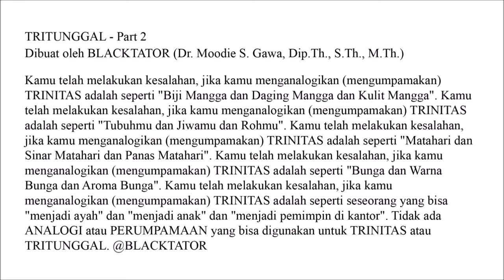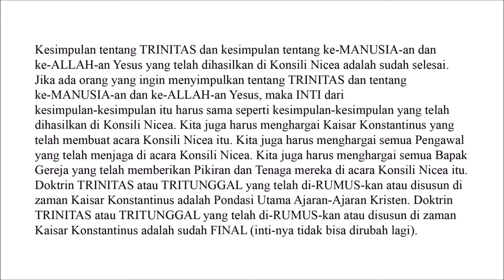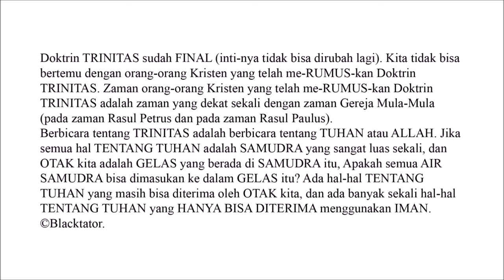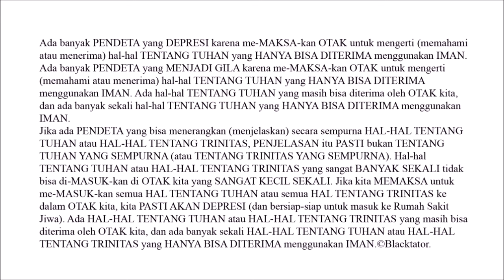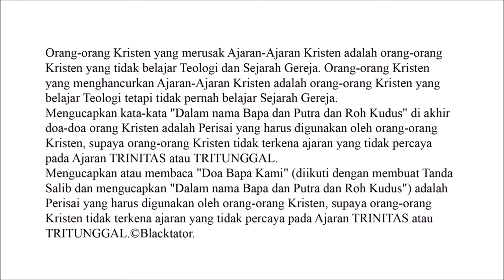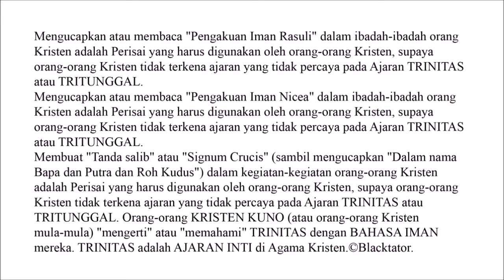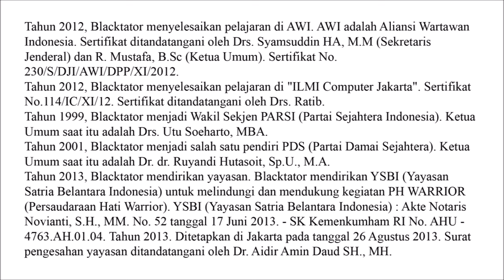TRITUNGGAL - Part 2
TRITUNGGAL - Part 2 || Dibuat oleh BLACKTATOR (Dr. Moodie S. Gawa, Dip.Th., S.Th., M.Th.)